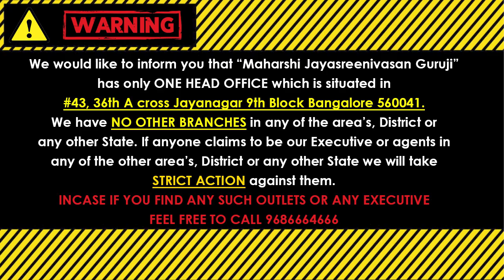ಕನ್ಯಾ ರಾಶಿ ಜುಲೈ 2022 ಮಾಸ ಭವಿಷ್ಯ ಊಹಿಸೋಕೆ ಸಾಧ್ಯವಿಲ್ಲದಂತಹ ಧನಪ್ರಾಪ್ತಿ ದೊರೆಯಲಿದೆ! Kanya Rashi July 2022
Kanya Rashi July 2022 Monthly Horoscope in Kannada KanyaRashiJuly2022Kannada KanyaRashiMonthlyHoroscope Kanya Rashi July 2022 (Predictions of Education, Career, Business, Agriculture, Family Relations, Marriage Matching, Real Estate, Health etc) KanyaRashiMasaBhavishyaKannada ಊಹಿಸೋಕೆ ಸಾಧ್ಯವಿಲ್ಲದಂತಹ ಧನಪ್ರಾಪ್ತಿ ದೊರೆಯಲಿದೆ!

            (KALA NIRNAYA)

Visit our Office:
43, 36th A Cross, 9th Block, Jayanagar, Bengaluru, Karnataka 560069

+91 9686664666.